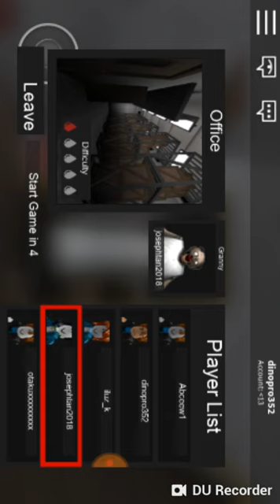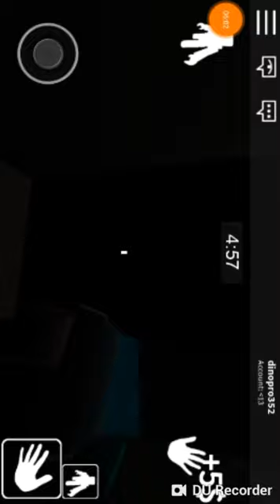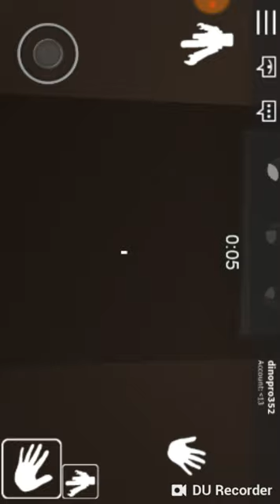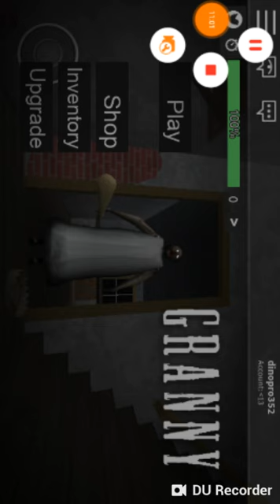Granny je prešla u roblox